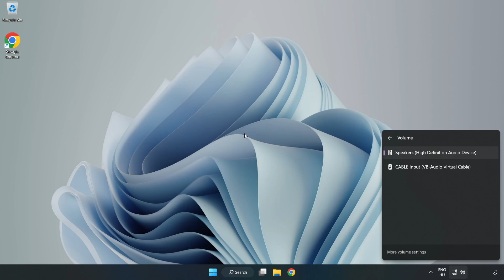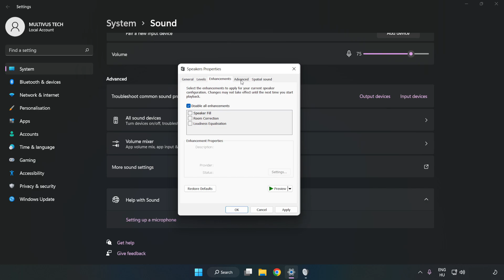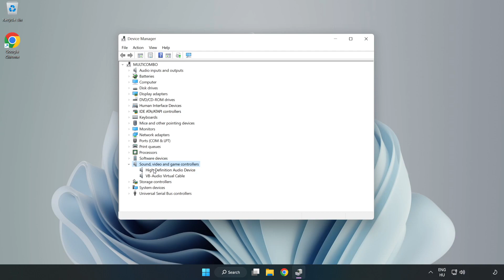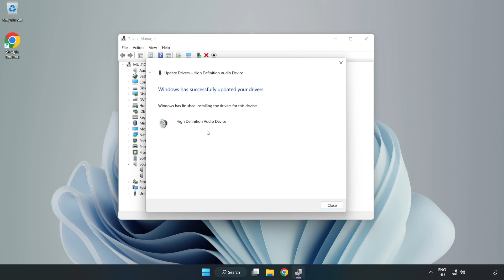How to FIX Sniper Elite 4 No Audio/Sound Not Working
I'm going to show How to FIX Sniper Elite 4 No Audio/Sound Not Working